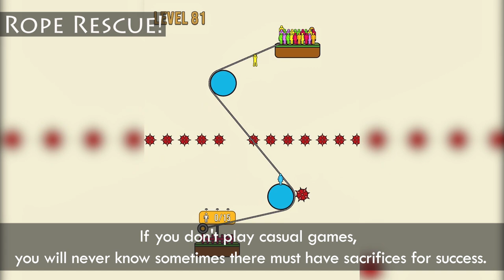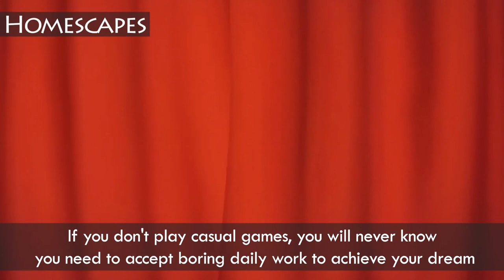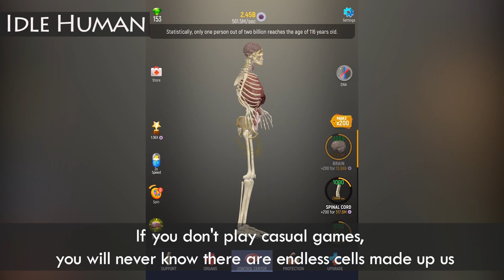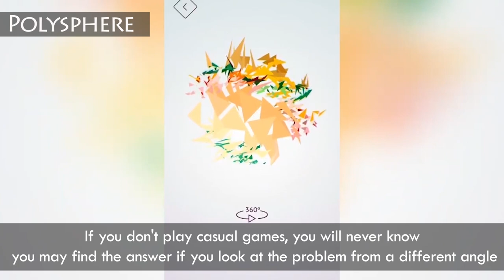If you don't play casual games, you will never know...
If you don't play casual games, you will never know...Games tell us a lot of things, now let's see!